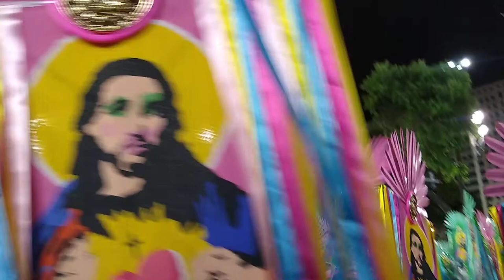MUNDO DO CARNAVAL 23/02/2020 Concentração Mangueira Domingo Grupo Especial